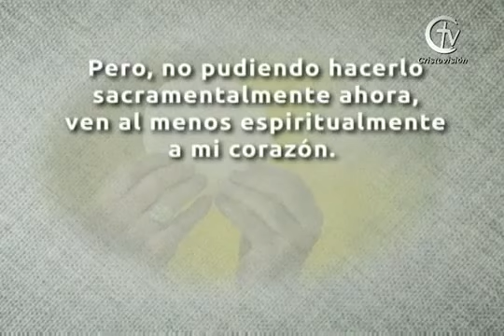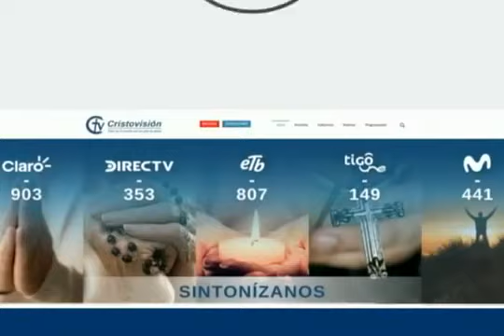SAGRADA EUCARISTÍA || Sábado 16 de enero de 2021 || Canal Cristovisión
Bienvenidos a la celebración de la Sagrada Eucaristía.